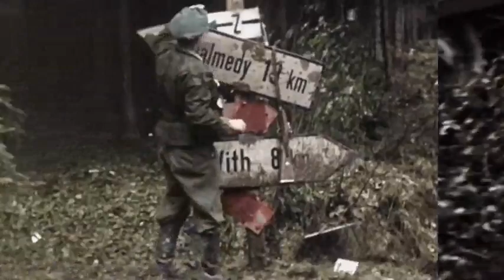2nd SS Panzer Division Das Reich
The 2nd SS Panzer Division Das Reich (German: 2. SS-Panzerdivision "Das Reich") or SS Division Das Reich was an elite division of the Waffen-SS of Nazi Germany during World War II, formed from the regiments of the SS-Verfügungstruppe (SS-VT). The division served during the invasion of France and took part in several major battles on the Eastern Front, including in the Battle of Prokhorovka against the 5th Guards Tank Army at the Battle of Kursk. It was then transferred to the West and took part in the fighting in Normandy and the Battle of the Bulge, ending the war fighting the Soviets in Hungary and Austria. The division committed the Oradour-sur-Glane and Tulle massacres along with others on the Eastern Front.